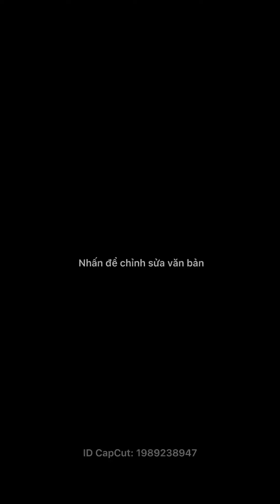Hướng dẫn xử lý củ Lan Huệ kép khi mới mua về, giúp cây mau phát triển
Chia sẻ kinh nghiệm về trồng cây lan huệ, cây lan huệ ủ mầm hoa, cách cjo cây lan huệ nở vào dịp tết